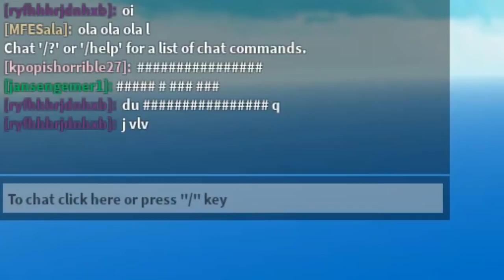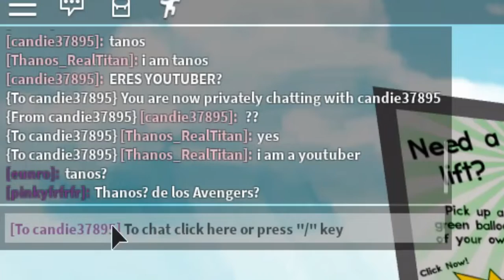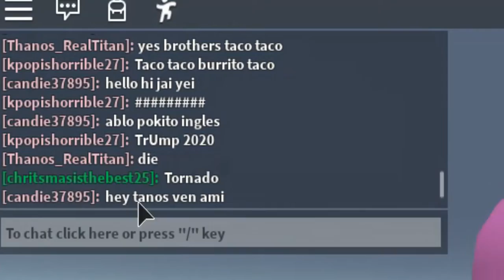ROBLOX THANOS CAUSES DISASTERS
In this video, Thanos caused hundreds of people to suffer! It was epic.